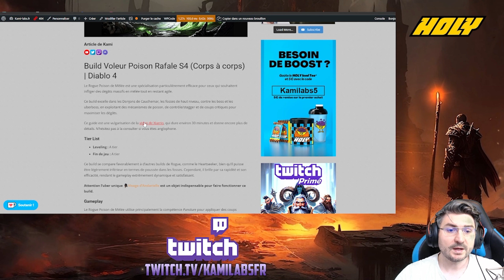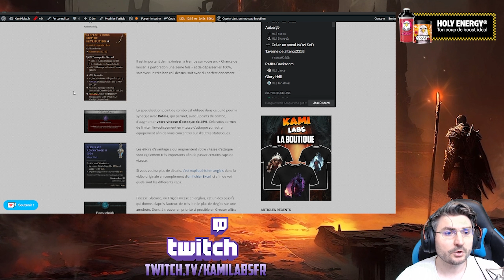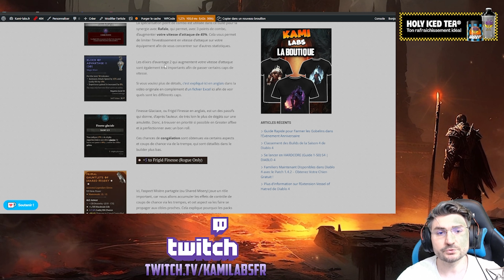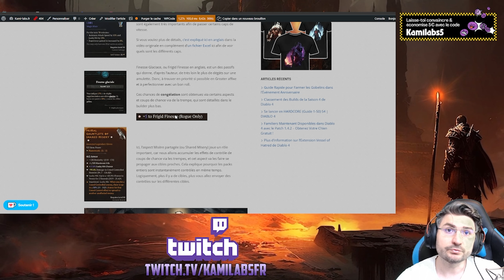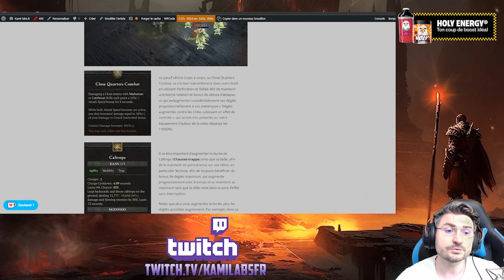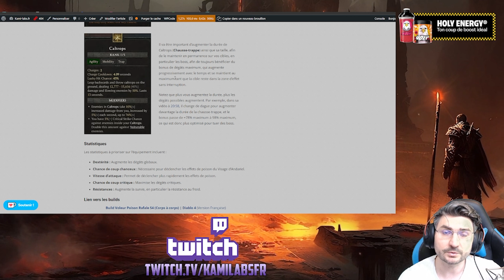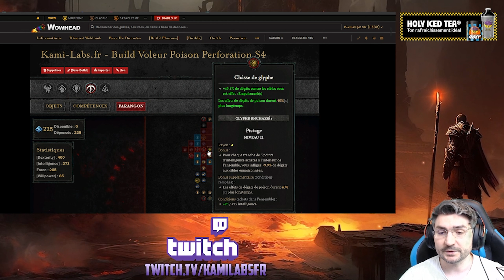Build Voleur Poison Rafale S4 | Diablo 4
Le Rogue Poison de Mêlée est une spécialisation particulièrement efficace pour ceux qui souhaitent infliger des dégâts massifs en mêlée tout en restant agile. Ce build excelle dans les Donjons de Cauchemar, les fosses de haut niveau, contre les boss et les uberboss, en exploitant des mécanismes de poison, de contrôle/stagger et de coups critiques pour maximiser les dégâts.

▩▩▩▩▩▩▩▩▩▩▩▩ LIENS ▩▩▩▩▩▩▩▩▩▩▩▩▩▩▩

Autres Builds S4

▩▩▩▩▩▩▩▩▩▩▩▩ TIMECODES ▩▩▩▩▩▩▩▩▩▩▩▩▩▩▩

00:00 - Intro
00:43 - Présentation & Gameplay
03:15 - Synergies importantes
07:22 - Les aspects
08:58 - Les compétences
09:56 - Les Glyphes de Parangon

▩▩▩▩▩▩▩▩▩▩▩▩ SOCIAL ▩▩▩▩▩▩▩▩▩▩▩▩▩▩▩▩

▩▩▩▩▩▩▩▩▩▩▩▩ PARTENAIRES ▩▩▩▩▩▩▩▩▩▩▩▩